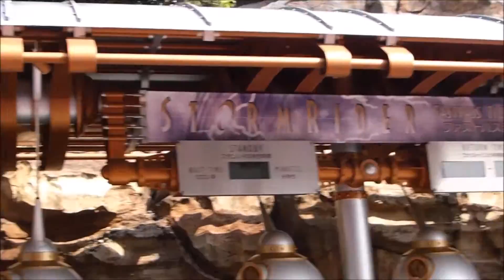ストームライダー→→シーライダーへ 2017年春オープン 2016年9月時点の様子 ディズニーシー TDS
「気象コントロールセンター」は、「海洋生物研究所」になるようですね(^^)
2016年9月時点での様子です。
ニモ＆フレンズ・シーライダー